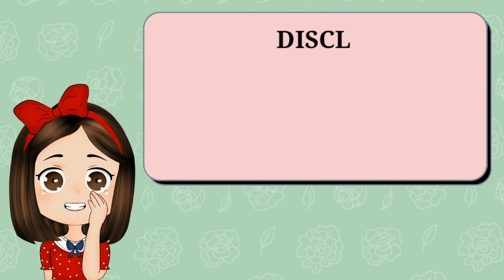ALDEN RICHARDS MAY PINATUNAYAN KAY MAINE MENDOZA | WOW NAMAN